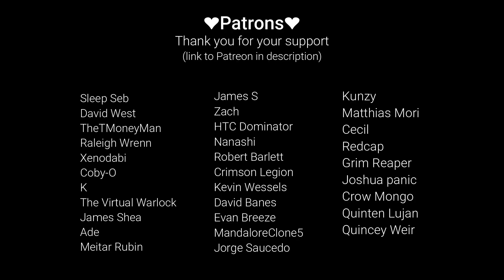|ASMR| Black Market Leader Rescues You💜|Tough Girl| |Tomboy| |Roleplay| |Soft Voice|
I couldn't let you die with a pretty face like that💜